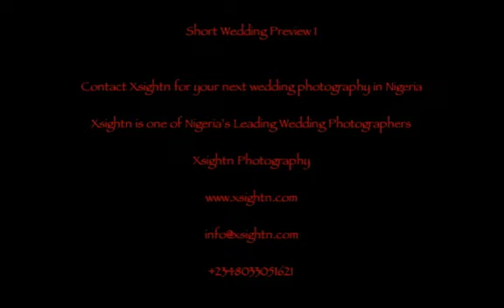Nigerian Weddings 1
Nigerian wedding Video series by Nigeria's leading wedding photographer, Xsightn.